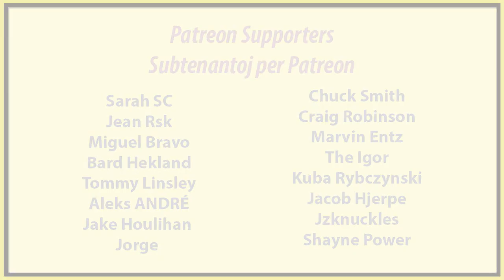Zombies in Australia | Zombioj en Aŭstralio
en: In this film, I talk about what would happen if zombies appeared in Australia.
eo: En ĉi tiu filmeto, mi parolas pri kio okazas se zombioj aperus en Aŭstralio.